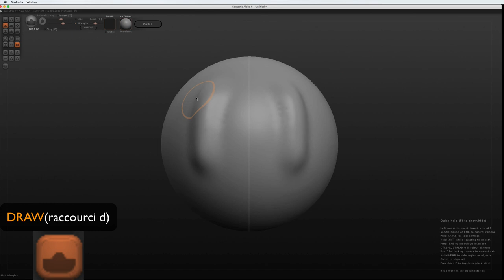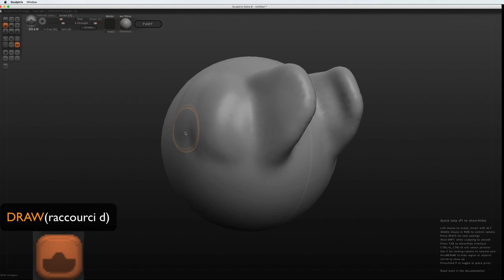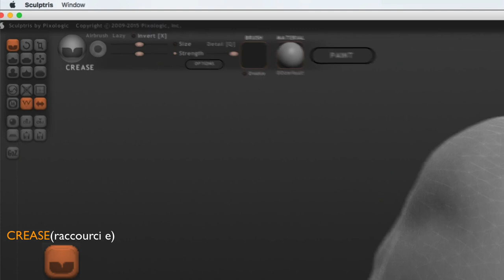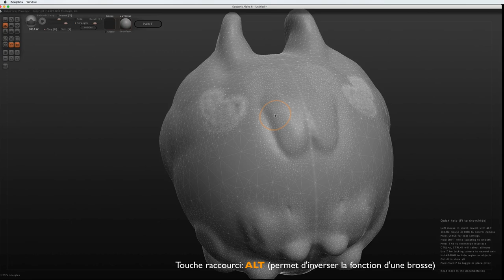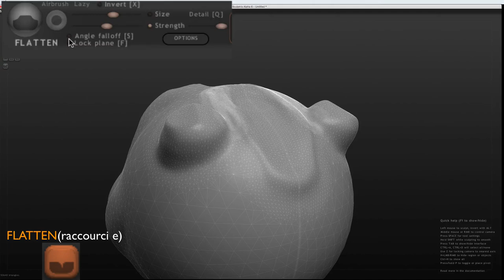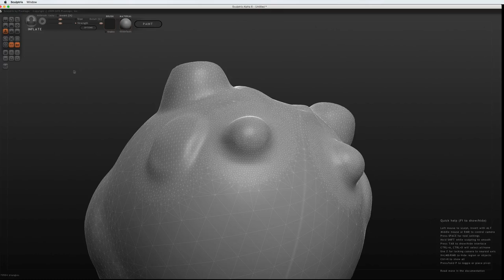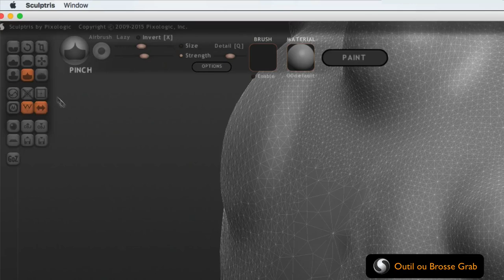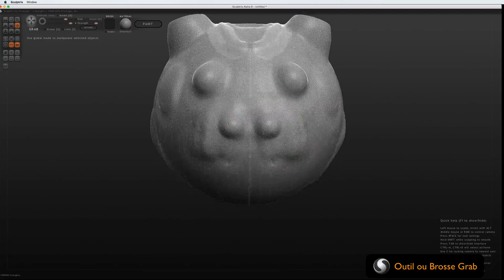Sculptris - 05 - Brosses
Cette vidéo décrit les 5 brosses de base afin de pouvoir commencer à sculpter (DRAW, CREASE, FLATTEN, INFLATE, PINCH)